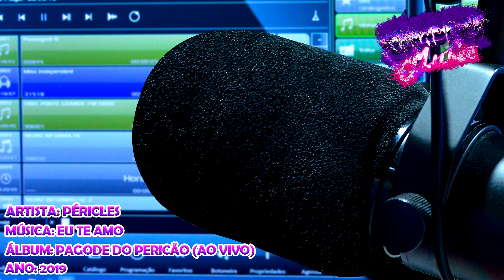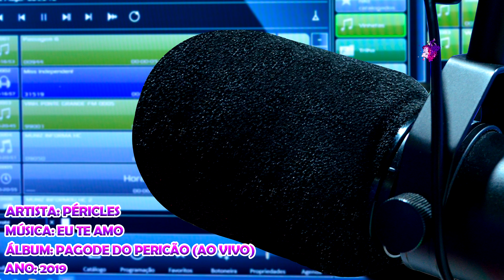Péricles - Eu Te Amo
Artista: Péricles
Álbum: Pagode Do Pericão (Ao Vivo)
Ano: 2019